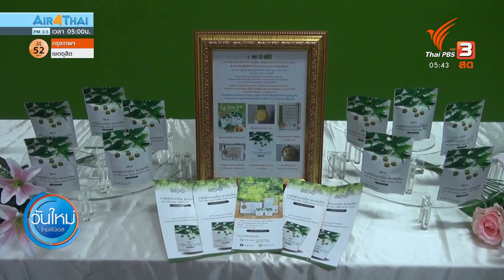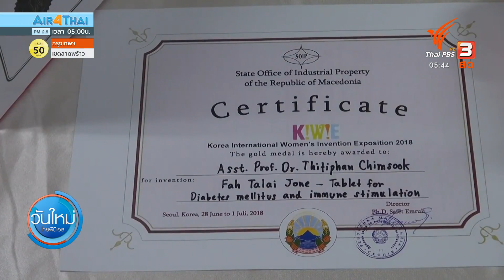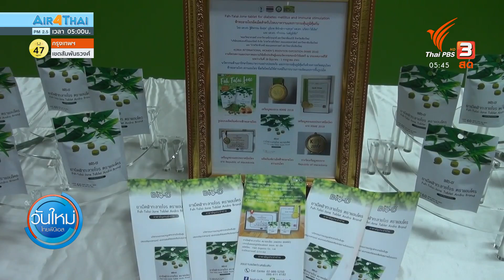ฟ้าทะลายโจรต้านไวรัส นวัตกรรมใหม่ ม.แม่โจ้ (10 ก.พ. 64)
ติดตามรายการ "วันใหม่ ไทยพีบีเอส" ออกอากาศทุกวันจันทร์ - ศุกร์ เวลา 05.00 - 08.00 น. ทางไทยพีบีเอส หรือรับชมย้อนหลังได้ทาง